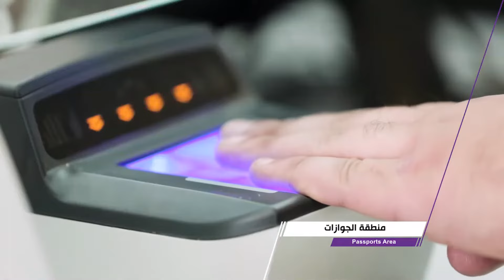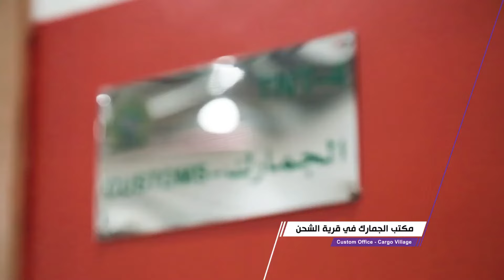Inside the world's Largest Airport: King Fahd International Airport in Saudi Arabia.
King Fahd International Airport is the largest airport in the world. Also known as Dammam International Airport. It covers approximately 776 square kilometers (300 square miles). The airport can accommodate over 9 million people at a go.